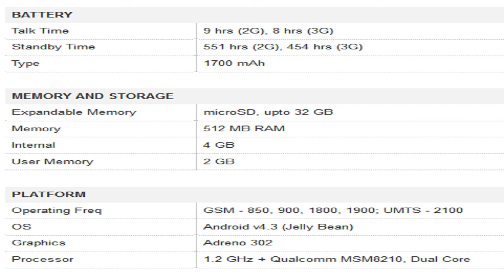Sony Xperia E1 Mobile Specification [INDIA]